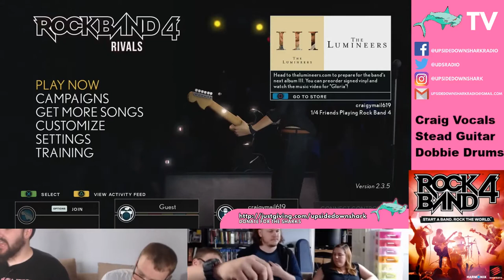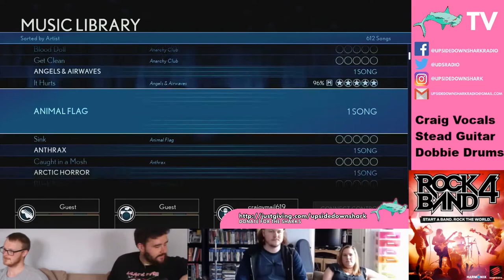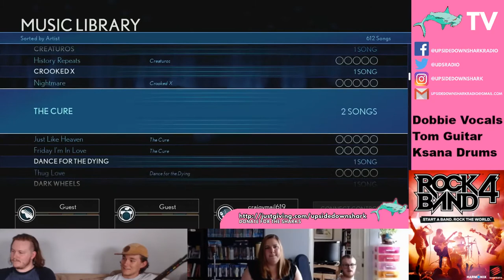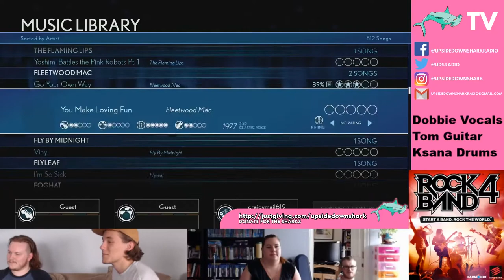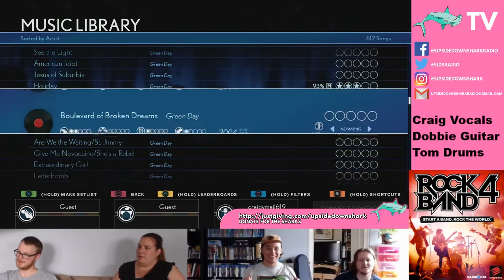UDS 24 Hour Charity Stream 2019 Part 4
Craig & Tom played video games for 24 hours for charity!
If you wish to learn more about the UK Shark Trust

Mathew Dobbie & Ksana Bartlett get funky with Rock Band 4.